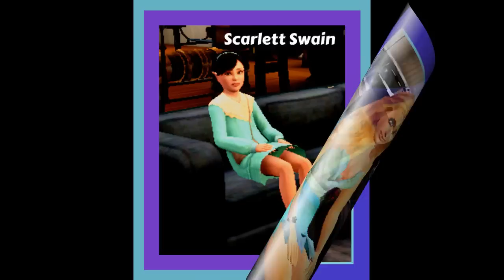My 100 Subscriber Gift - A Sims 3 Slideshow & Shoutout Video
hey, everyone,
Its FINALLY HERE after several weeks of tedious editing of my Sims 3 pics (edited
I am a family simmer .. I Love creating families boring I know LOL .. Yes, I use my Sim self a lot :P I couldn't use ALL the pics I edited ... this is just a sample
Hope you enjoy this video cause I really put my heart and soul into  it.. cause I love my subbies THAT MUCH!

Ooh please check out thatStranger95's facebook page for Sims 3 Photography & Screenshots & Like his page ..:) Thanks ...

So many of you I  forgot to mention in this shoutoiut video but I tried to cover as much ground as possible /..Yes I know this is long .. hopefully not boring tho

Thank you AJ, for the Sony Vegas help

ENJOY & LOVE YOU ALL!